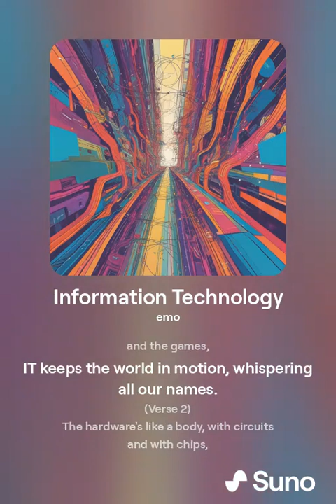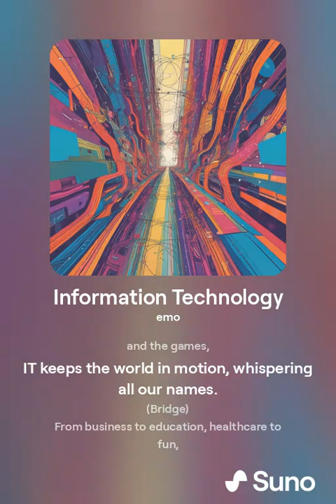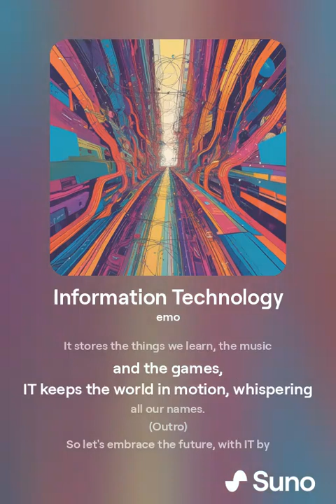IT (Information Technology)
I am currently on a mission to create songs for information technology to help students remember concepts. This is the first of many to come.